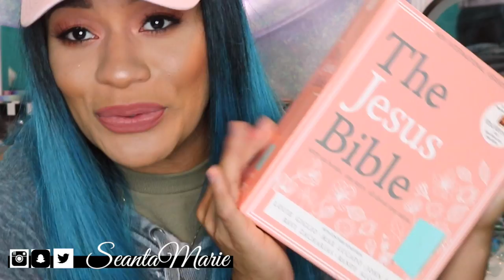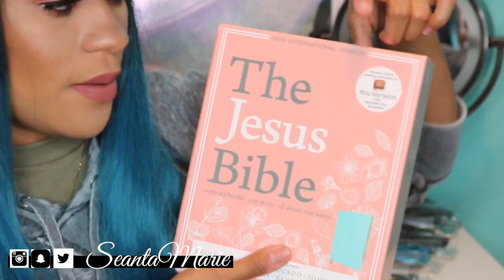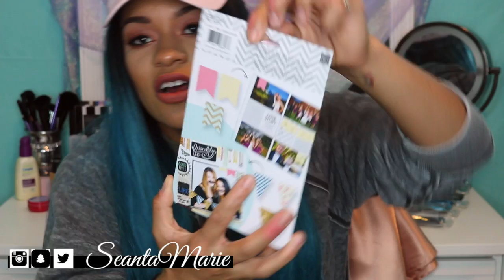|JOURNALING to study the BIBLE?|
Today I am bringing you a haul of items that I purchased at Hobby Lobby as a beginners kit to Bible journaling.  I really fell in love with this idea of journaling for doing my bible study.  I will do this weekly to really grow in my faith with the Lord, and I totally want you to join me!  Below are the Instagram pages that inspired me.